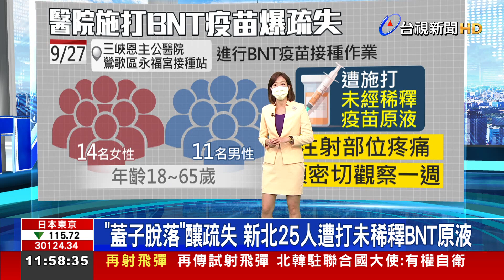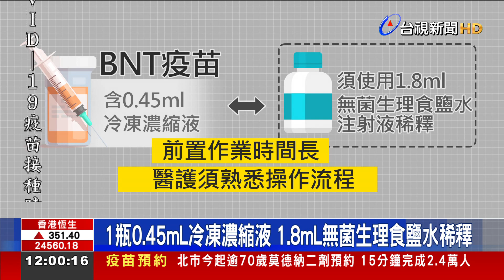"蓋子脫落"釀疏失 新北25人遭打未稀釋BNT原液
新北市鶯歌區永福宮接種站，昨天進行BNT疫苗接種作業時，因為醫療作業疏失，有25人，14名女性、和11名男性，遭施打「未經稀釋的疫苗原液」，所幸目前這25人狀況正常，而負責施打的恩主公醫院 接種作業遭到暫停，這也是全國首次發生整瓶濃縮液 打在民眾體內的事件。依照正常計算，每瓶BNT疫苗約可打6人，但恩主公醫院卻將每瓶給1人施打，打到第25人才發現，等於足足少打超過百人。